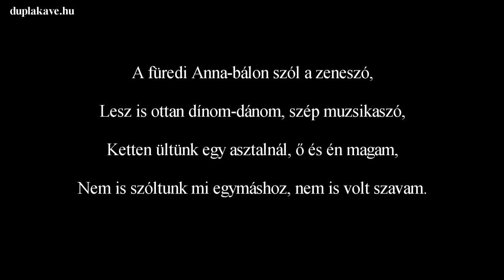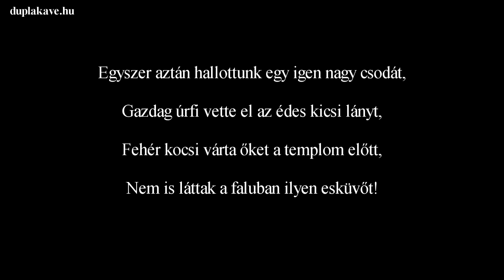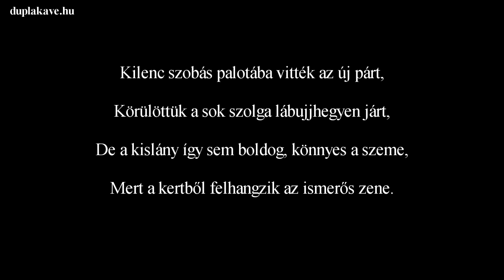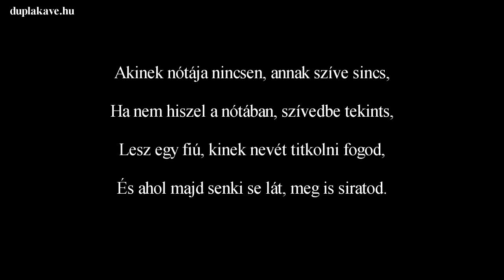Dupla KáVé - A füredi Anna-bálon - REMIX - 2017 - Dalszöveges/Lyric Video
Dalszöveg a leírásban! Szlovákul is :)
Stefanus Kiadó (2011) @ Album: Best of 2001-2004
Szerző: Zerkovitz Béla

A füredi Anna-bálon szól a zeneszó,
Lesz is ottan dínom-dánom, szép muzsikaszó,
Ketten ültünk egy asztalnál, ő és én magam,
Nem is szóltunk mi egymáshoz, nem is volt szavam.

Egyszer aztán asztalunkhoz jött a vén cigány,
Megkérdezte, mi a nótád, édes kicsi lány.
De a kislány halkan csendben csak ennyit felelt,
Nincsen nótám, és a nótát nem is szeretem.

Akinek nótája nincsen, annak szíve sincs,
Ha nem hiszel a nótában, szívedbe tekints,
Lesz egy fiú, kinek nevét titkolni fogod,
És ahol majd senki se lát, meg is siratod.

Egyszer aztán hallottunk egy igen nagy csodát,
Gazdag úrfi vette el az édes kicsi lányt,
Fehér kocsi várta őket a templom előtt,
Nem is láttak a faluban ilyen esküvőt!

Kilenc szobás palotába vitték az új párt,
Körülöttük a sok szolga lábujjhegyen járt,
De a kislány így sem boldog, könnyes a szeme,
Mert a kertből felhangzik az ismerős zene.

Messze földre mentem én, hogy elfeledjem őt,
Búcsúzóul megállok a fogadó előtt,
Benézek, és mit látok a tomboló tanyán,
Az édes kislány játszotta egy kopott zongorán: hogy

Na Anenskom plese vo Fürede

Na Anenskom plese vo Fürede znie hudba .
Bude na ňom dínom-dánom i pieseň pekná.
Dvaja sme sedeli za jedným stolom ,ona a ja.
Neprehovorili sme jeden k druhému , ani som nemal slov.

Zrazu prišiel k nášmu stolu starý cigáň.
Spýtal sa, ktorá je tvoja pieseň dievčina sladká.
Dievča mu mlkvo , tíško iba toľko povedalo,
Nemám žiadnú pieseň a hudbu ani nemám rada.

Ten kdo nemá žiadnú pieseň ani srdce nemá
Ak ale neveríš hudbe pozri sa do môjho srdca,
Bude jeden chlapec, ktorého meno tajiť budeš,
Tam kde ťa nik neuvidí za ním zaplačeš.

Potom zrazu počuli sme o jednom čude.
Malé dievča sladké vzal si bohatý pán.
Bielý koč na nich čakal pred kostolom.
Nevideli sme ešte takú svadbu v dedine.

Do paláca s deviatimi izbami odviezli nový pár,
Veľa sluhov po špičkách chodilo vôkol nich.
Dievča , ale šťastné nie je v očiach slzy má ,
Lebo zo záhrady známa pieseň znie.

Tam kde ťa nik neuvidí za nim zaplačeš.

Do d'aleka odišiel som na ňu zabudnúť,
Na rozlúčku pred hostincom zastavím sa ja,
Pozriem sa a čo neuzrem na besniacej samota,
Malé sladké dievča hrá tu pieseň na odretom piane,že :